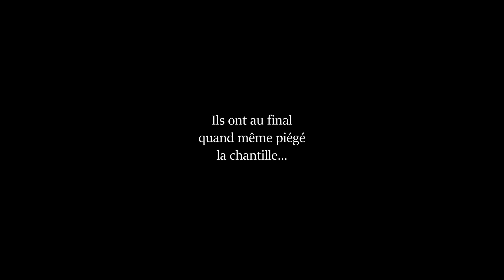LES PIRES DILEMMES ! (on a souffert)